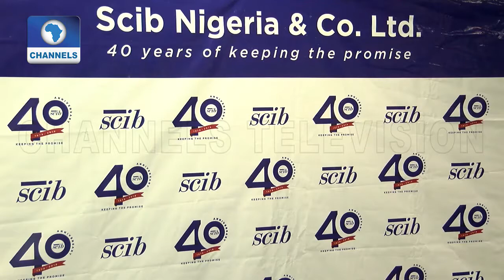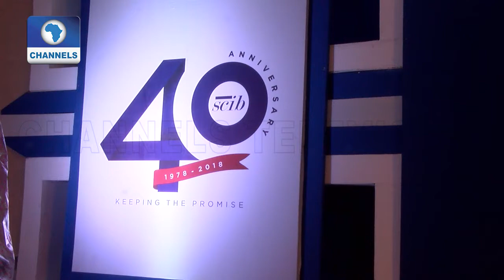SCIB Nigeria Celebrates 40 years Of Quality Service Delivery |Metrofile